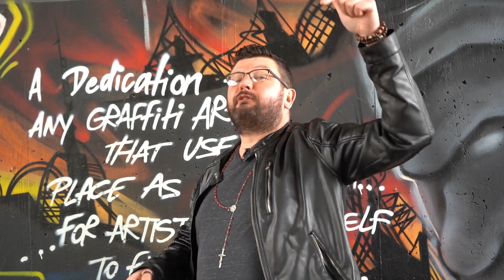The TRUTH About Looks And Dating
I was reading through the comments and I came across a very interesting question.

It revolved around the topic of looks and how your attractiveness physically can affect your dating experiences

Now, I have worked with a lot of guys through the years as a dating coach and with that comes the experiences of working with guys who are considered attractive conventionally as well as guys who are not.

Today I want to talk about the different things you can do to “even the playing fields” if you will

These are things you can do to increase your attractiveness levels even if you don’t consider yourself to be conventionally attractive

If that’s something you’re interested in go ahead and watch the video so we can get started and let’s talk about it!

Share what you’ve learned with others in the comment section and tell us if there’s anything you want to see next in the comment section below.